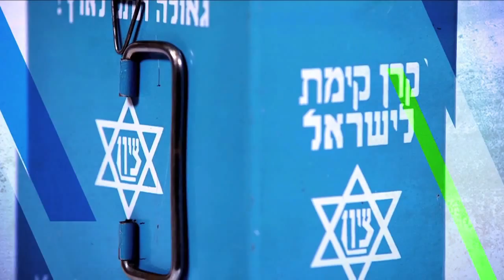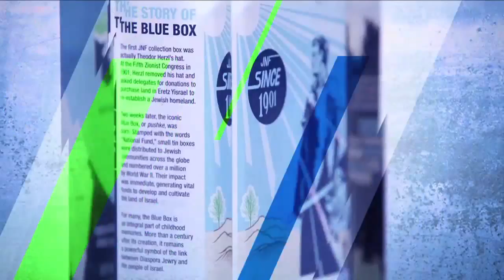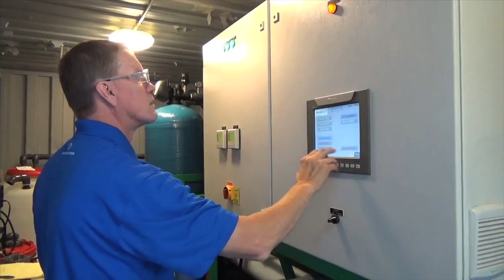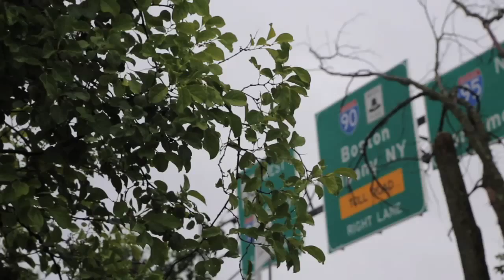JNF Boston Breakfast featuring Seth M. Siegel – Let There Be Water